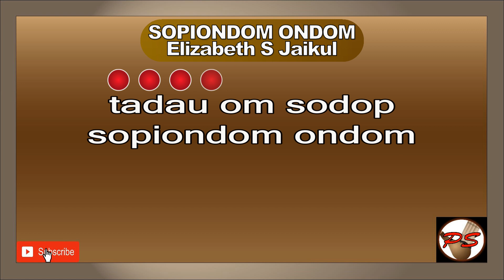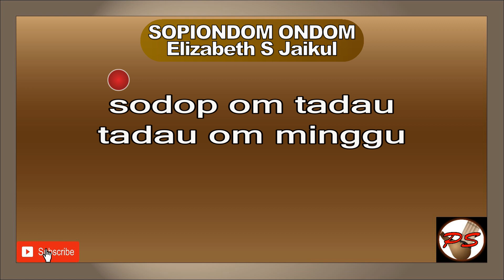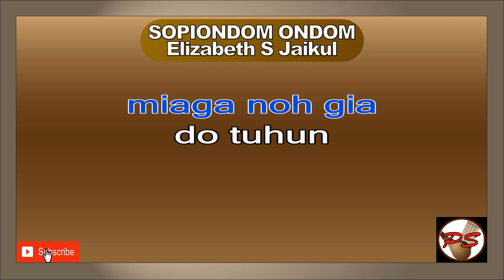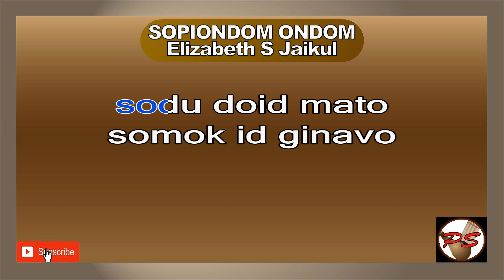SOPIONDOM ONDOM Elizabeth Stephen Jaikul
tadau om sodop
sopiondom ondom
au kopikito
om au kopiboos
pohombuson ku
ti boos ginavo ku
kumaa doid diau
doiho ko id sodu

sodu doid mato
somok id ginavo
kada kohunggui om
kada kosusa
nung ginavo nu
humansan dogo
kotumbazaai noh
izou nga do ingkaa

tumonob nopo
tadau baino
tadau suvab
do gumanti
miaga noh gia
do tuhun
au tokou opiumanan

sodop om tadau
tadau om minggu
minggu om vuhan
vuhan moi doid toun
ada koosizai
au zou mium suvai
koikatan nu
andadon ku nopo

music

tumonob nopo
tadau baino
tadau suvab
do gumanti
miaga noh gia
do tuhun
au tokou opiumanan

sodu doid mato
somok id ginavo
kada kohunggui
om kada kosusa
nung ginavo nu
humansan dogo
kotumbazaai noh